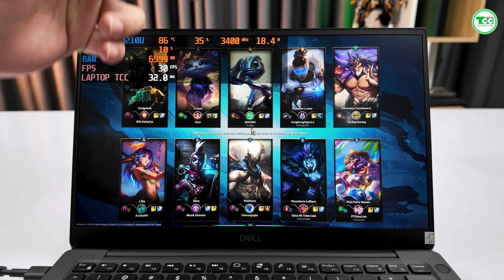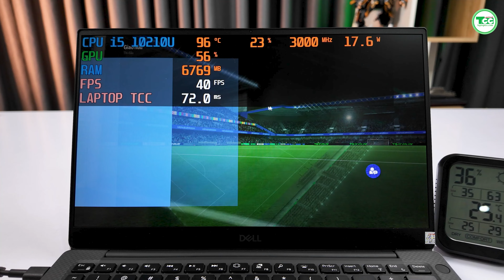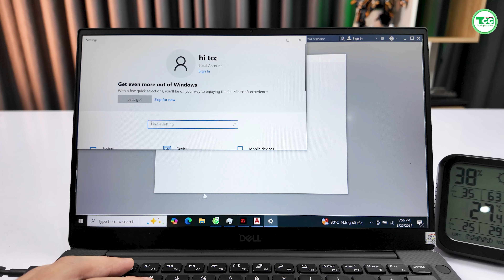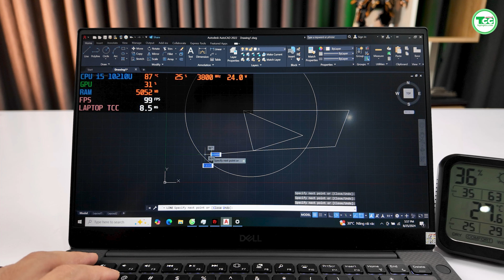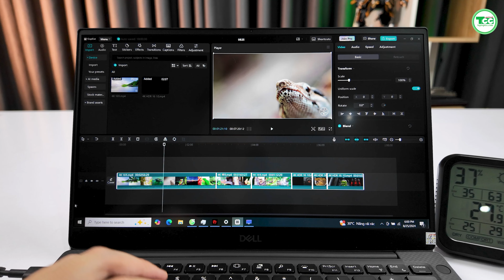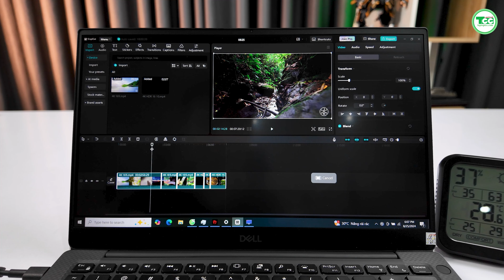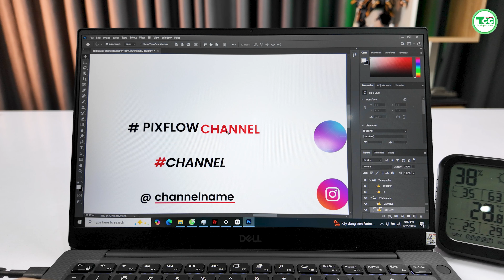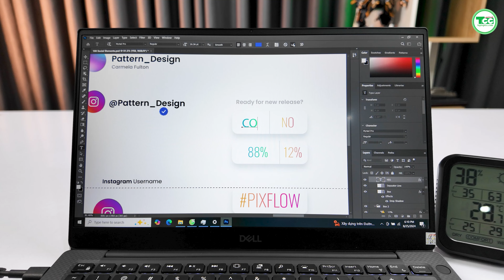Test sức mạnh làm đồ hoạ và chơi game trên Dell XPS 13 7390: Sau 4 năm vẫn còn khoẻ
Dell XPS 13 7390/ Core i5-10210U/ Ram 8GB/ SSD 256GB/ FHD

🏠 Trụ sở :
Cơ sở 1: 101 Lê Thanh Nghị - Hai Bà Trưng - Hà Nội
Cơ sở 2: 257 Trần Quốc Hoàn - Cầu Giấy - Hà Nội
Di dộng: 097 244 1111
- Quản lýcơ sở 1: Mr. Trường: 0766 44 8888
- Quản lý cơ sở 2: Mr Hùng: 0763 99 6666
Trung Tâm BH: Mr. Hùng: 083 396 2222
Hỗ trợ Online : Ms. Diệu: 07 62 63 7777
Bảo hành 1: Mr. Chiến: 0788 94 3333
Bảo hành 2: Mr. Lộc: 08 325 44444